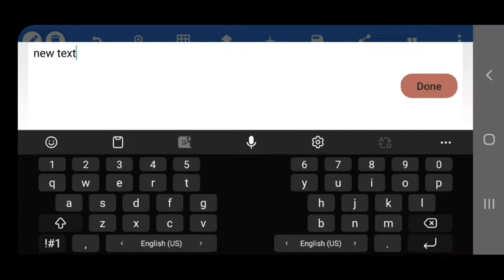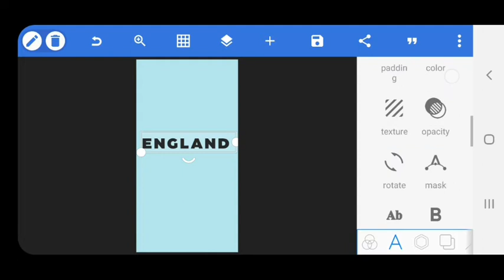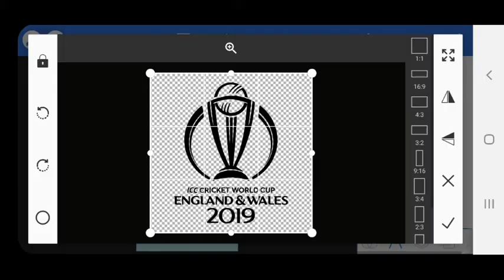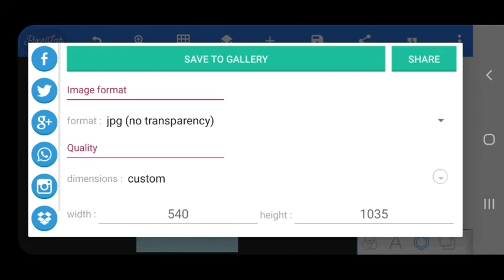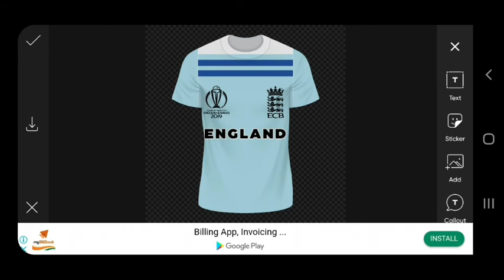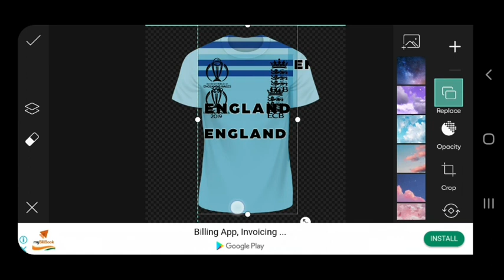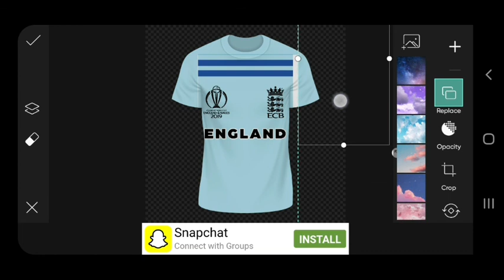England Cricket Team Jersey Design || Tshirt Design On Android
India Cricket Team Jersey  Design On Android || PixelLab & PicsArt

I'm here again with another exciting tutorial on how to
create jersey  design on your android phone
using only pixellab and PicsArt .

          🔴QUERIES SOLVE
1) How to make professional logo.
2) How to make logo design.
3) Pixel Lab tutorials
3) How to make company logo design
4) How to make logo by pixel lab
5) Pixel Lab Logo Tutorial
6) Graphic Design
2⃣ LIKE😍😍😍😍😍😍😍😍😍😍

encourage me to make more videos for you guys!